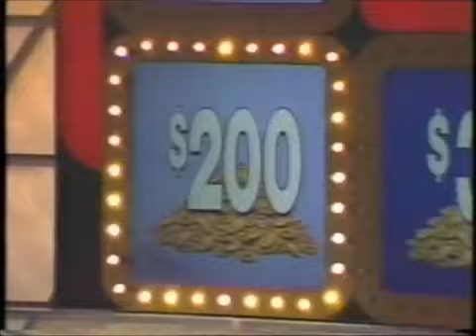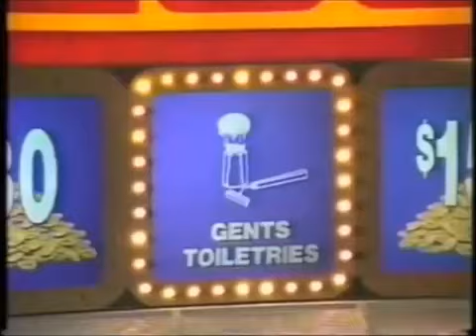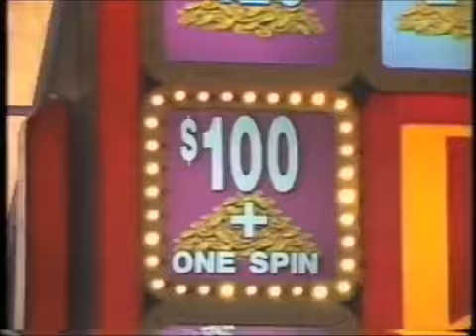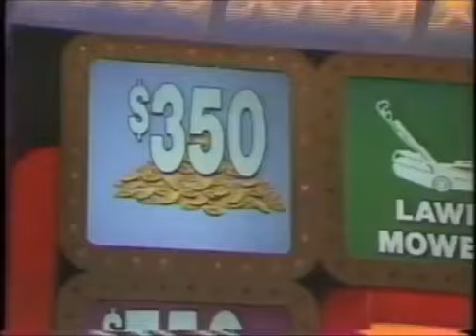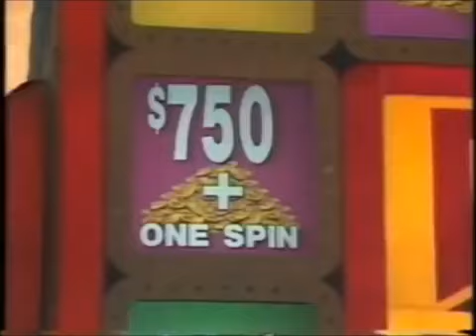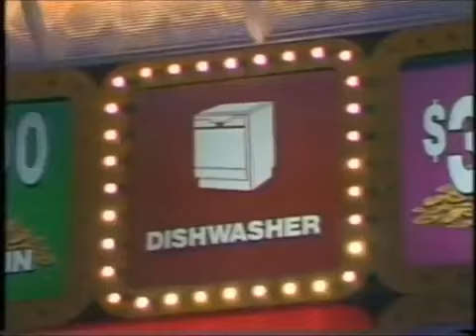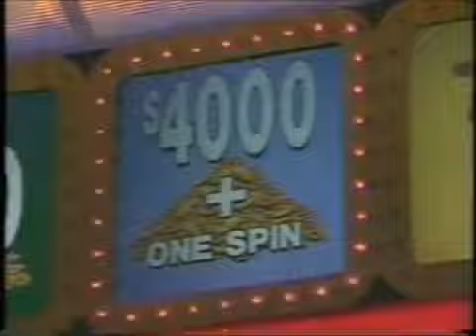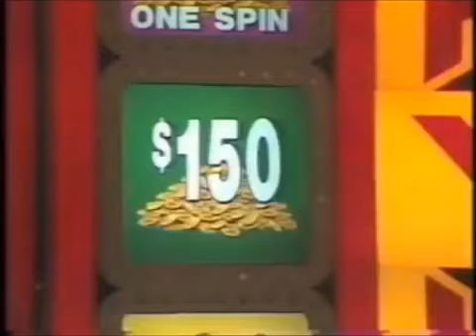Press Your Luck (Australia): Anna/Peter/Debra